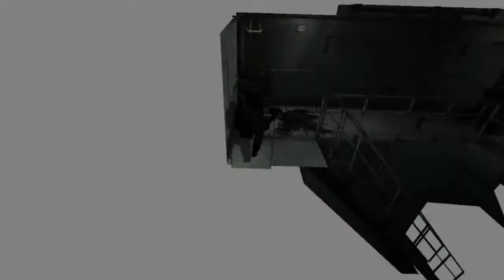Let's Play Cold Fear (BLIND/german) part 13 - hatt jemand ein Navi?